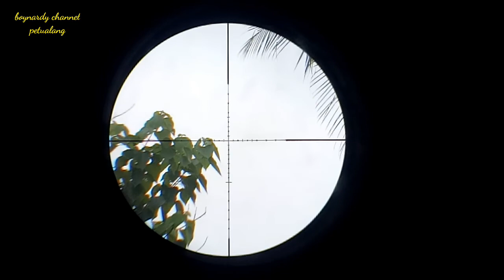pecinta mimis IMPOR menangis lihat ini//ackurasi D 12 clasik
tes ackurasi mimis lokal terbaik, D 12 clasik